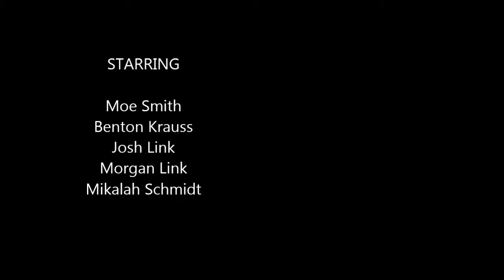The Movie Bar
A random idea turned into one of the best mediocre short films ever!